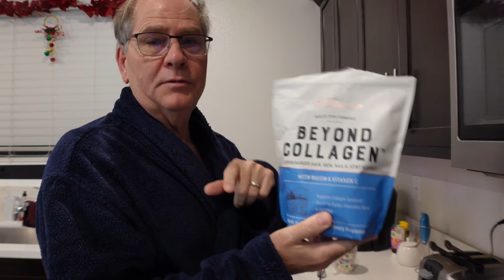What I eat in a day / Keto Pizza / 15 total carbs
Here is a low total carb day. The plan is to stay under 10 total carbs and keep protein high (equal to lean mass).  I eat PSMF bread. The days are inspired by Maria Emmrich so check out her You tube of webpage for more information.  I made steak fajita for lunch so you can bring it to work and show you how to put it together so it's like a taco or fajita. Have a great fish dinner so great keto recipe. Some of these are very easy to convert over to Ketovore or even carnivore

The drawing will be on Dec 3rd during the live stream. You don't need to be on the live to win. I will post the winner on the community tab so you need to be a subscriber to win.

⚠️ Alan Merch
Amazon wish list
Few of my favorite things
Things I cook with
Almond Flour
Sweetener (sugar sub)
Egg white protein
Isopure zero carb protein unflavored
Isopure zero carb protein chocolate
ALLULOSE SWEETENER
Collagen Peptides Powder - Hair, Skin, Nail,
Mct oil
Miracle noodles
Beef Gelatin
Coconut Flour
Cocoa Powder
Powdered sweetener
Egg yolk powder
Phili nuts
Supplements I take
Magnesium glycinate
Zinc
Probiotic
D3 and K2
Probiotic-10 NOW
Perfect keto electrolytes
Pure Encapsulations Iodine
Favorite things in my kitchen
Immersion blender
Frother for bulletproof coffee
Ninja 6x1 indoor grill
DASH mini  4 at once